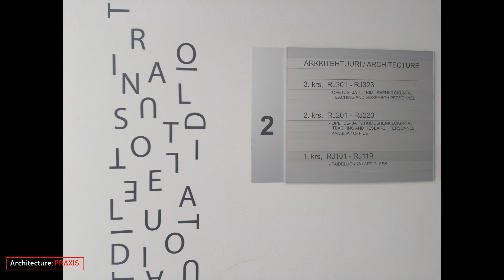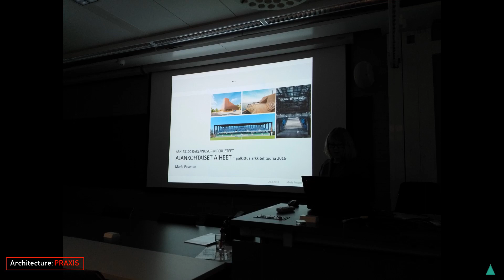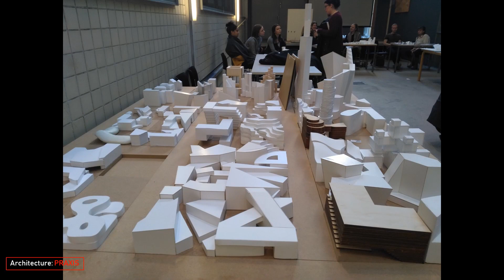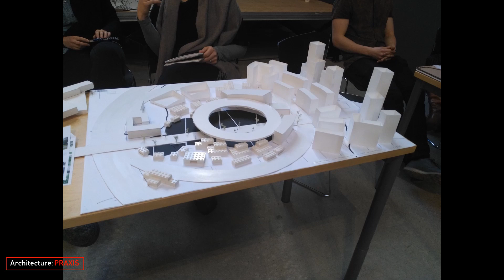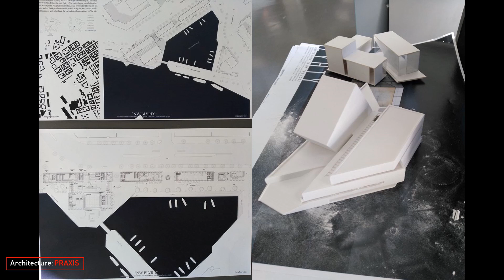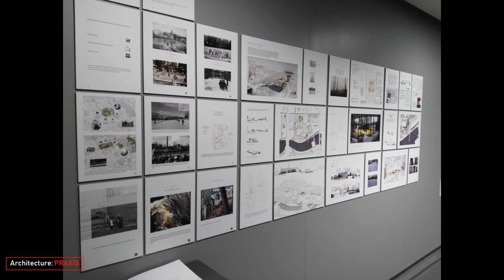การศึกษาสถาปัตยกรรมที่ฟินแลนด์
ระบบการศึกษาของฟินแลนด์ มีความน่าสนใจมากทุกระดับการศึกษา มีความยืดหยุ่นและถือผู้เรียนเป็นสำคัญ